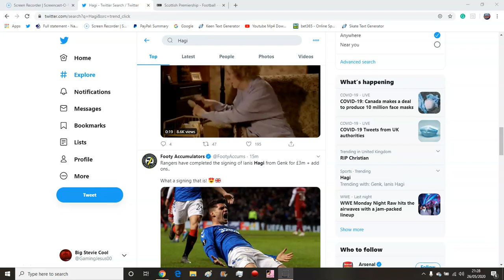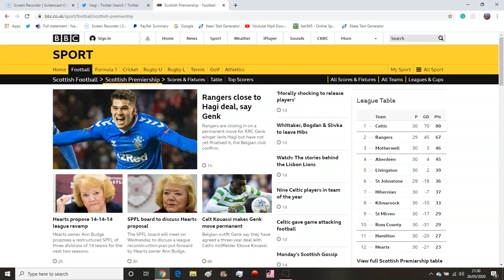BREAKING NEWS: HAGI SIGNS FOR RANGERS FOR £3 MIL + ADD ONS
SonOfScotland90 disnae like Saudi